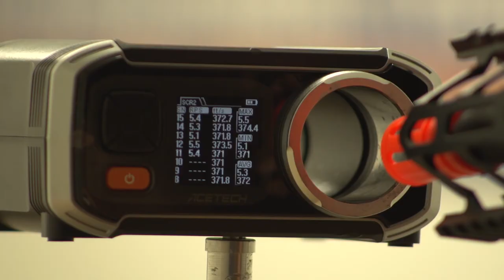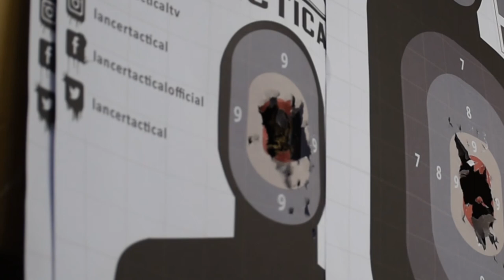Lancer Tactical ProLine Series NIGHT WING!!!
Introducing the newest addition to the ProLine family: the Lancer Tactical NIGHT WING. A versatile combination of Lancer favorites like our fast trigger unit, copper-polished barrel, and Gen-2 gearbox, mounted with a lightweight M-LOK tactical rail system for all your scope and attachment needs. Lancer never takes shortcuts on quality, and the NIGHT WING is no exception.

Features:
-Lancer Electric Trigger Unit (ETU) and MOSFET with fire cutoff system to fully optimize performance, snappy trigger response, cyclic rate, accuracy.
-Reinforced redesigned metal version Gen-2 gearbox with ultra-smooth 8mm bearings, 18:1 steel gears, steel teeth polycarbonate piston, reduced heat spikes 16AWG wires, bearing spring guide, rotary Hop-up, 25,000 RPM neodymium magnet high-speed motor for consistent performance.
-Quick change spring design, accessible through buffer tube.
-Flat trigger and enlarged trigger guard design.
-Lightweight durable aluminum free float licensed M-LOK rail system.
-Copper polished 6.03 mm tight bore barrel improves range and accuracy (200+ feet with 0.20g BB's).
-Ergonomically designed polymer textured grip.
-Operable dust cover reveals a rotary style hop-up.
-Full length 20mm top rail for scopes, sights and magnifiers.
-Low resistance wiring prevents potential damage from the battery.
-Fires in full-auto and semi-auto, with a functional safety.

Connect with Lancer Tactical on social media!